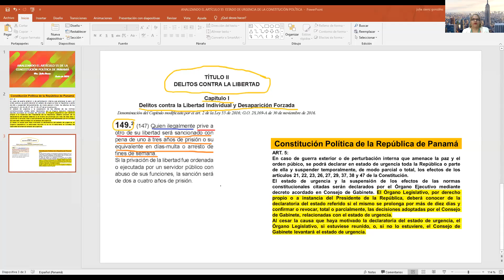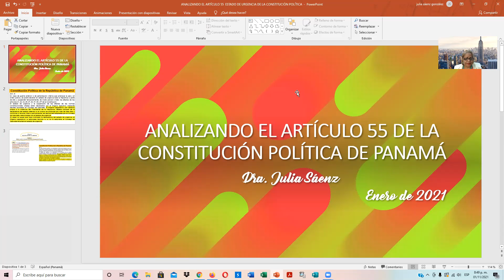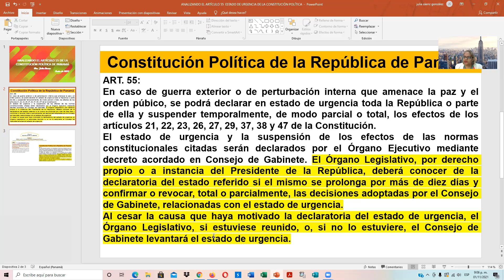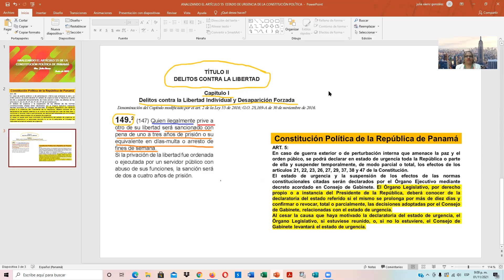Cuarentena, garantías fundamentales y el delito de contra la libertad de tránsito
Programa Reflexiones Académicas